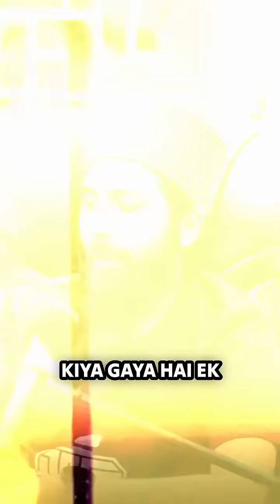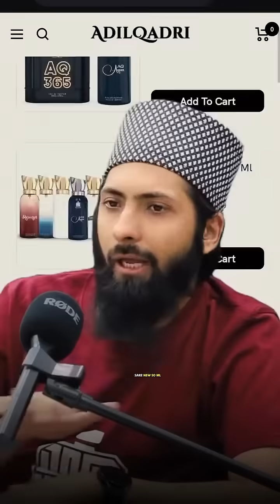Introducing our beloved fragrances from now in convenient 50ml bottles!🔥 Whether you’re on the go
Introducing our beloved fragrances from now in convenient 50ml bottles!🔥

Whether you’re on the go or exploring new aromas, these smaller bottles bring the same luxurious experience.✨
Perfumes to buy from Dubai, Best-selling perfumes in India, perfumes for winters, perfume for gifting purposes, New launched perfumes, new bottles of perfumes.